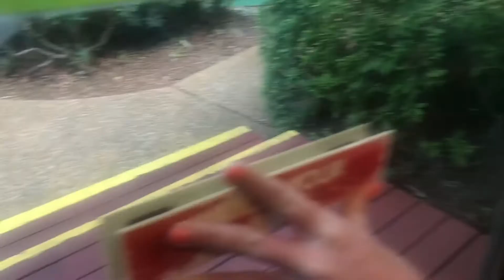beach vlog part 2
New blog new beach
This week I was in Hilton Head Island with my family